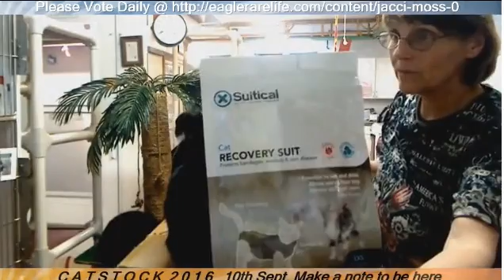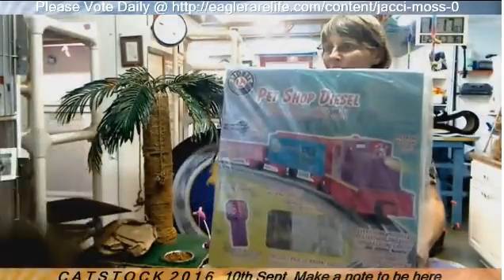Boxes 6 29 2016